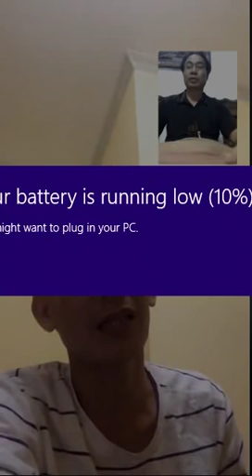Xem nhân sự biểu tình Tháng tư đen ở hải ngoại, sao giống y chang hôm đòi tự do cho HAEDC vậy?